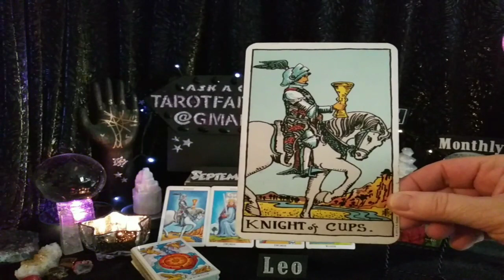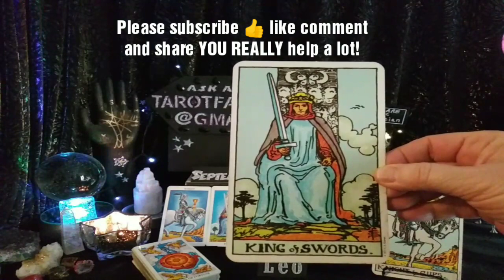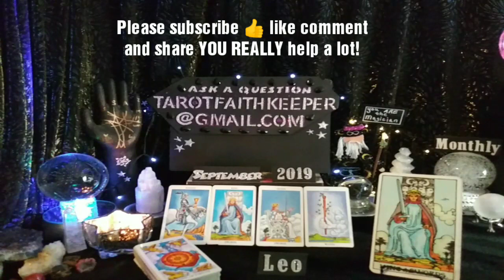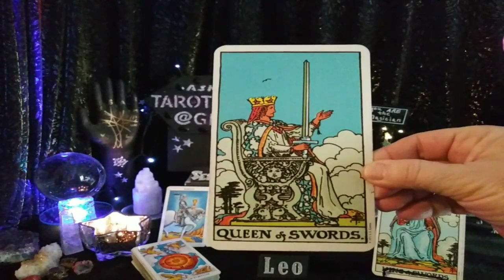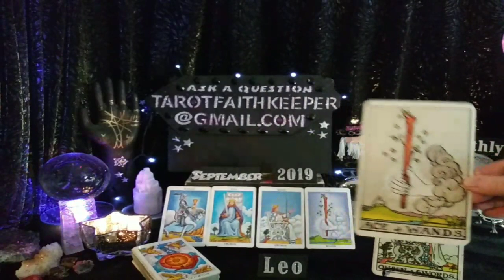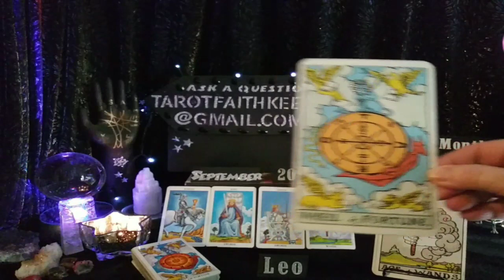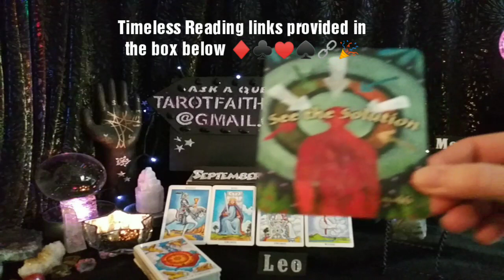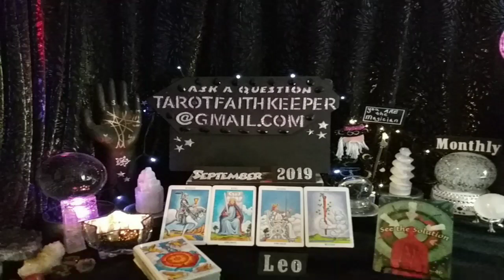Leo September2019 IT IS DESTINY CREATIVE IDEAS LEAD TO FINANCIAL INCREASE offer advice Tarot Reading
Lynda is performing a psychic tarot card predictive reading for September 2019. This is a condensed general predictive reading. Please take with you what resonates with you, if it doesn't resonate, it is ment for another. Learn the meaning to the cards, Rider-Waite deck.

Oracle deck, Trust Your Vibes by Sonia Choquette

Earth

Air

Fire

Water

Thank you for all the super wonderful validation and positive feedback, you guys are great!!!💖💖Love and light

I am an Aquarius Sun, Sagittarius Rising and Taurus moon, intuitive empath. I am an artist, author, numerologist, dream interpreter and spiritualist.  I am here to guide the seeker to the answers, of the questions they may have.  This has been my souls path since 1986.I am here to help others.

Or

Bless you

Lucky

Drift Walker

and

Faith Keeper

Lynda